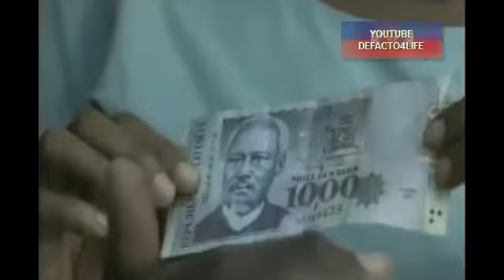Vale Pa Ka Retire